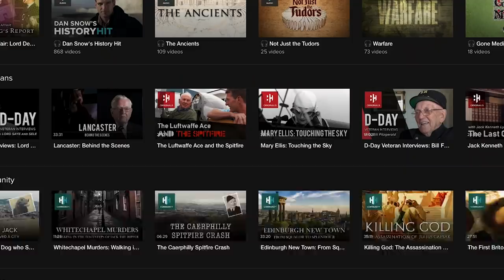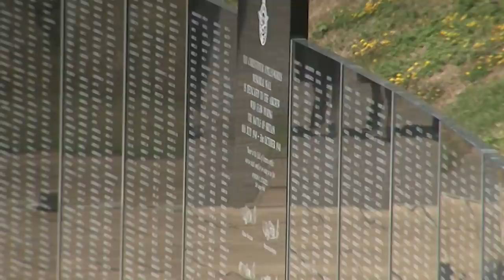How The RAF Prepared For The Luftwaffe's Offensive | Battle Of Britain | Timeline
This documentary gives a new perspective of a critical period in 1940. With Britain in crisis after a devastating defeat in Europe, these are the key moments that lead to WWII’s most famous battle, and the moment the Allies stepped in to save a nation.